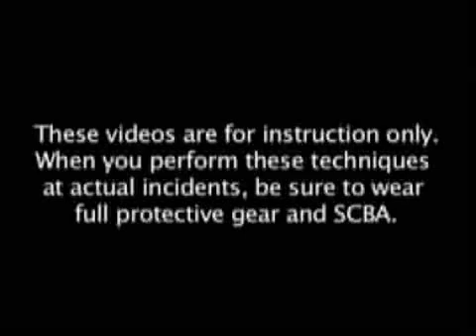School Bus Extrication: Taillight Panel Removal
Training Minutes Revisited: If you have a school bus that has been rear-ended, you may need to remove the taillight panel to get room for operations. Leigh Hollins shows you how to accomplish this cut.

These videos are for training demonstration purposes only. When you perform these techniques at emergency scenes and evolutions, be sure to wear full PPE and adhere to your agency's procedures and policies.

This video originally ran on the Fire Engineering site in late 2008. For more recent firefighter training videos, go